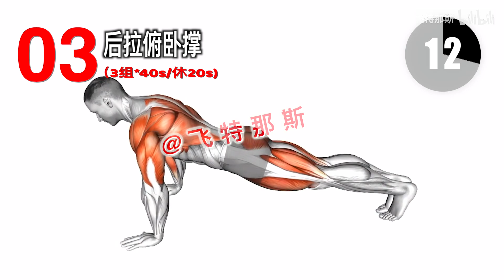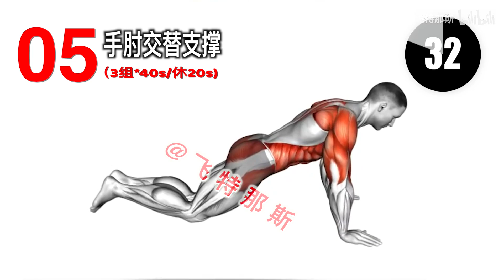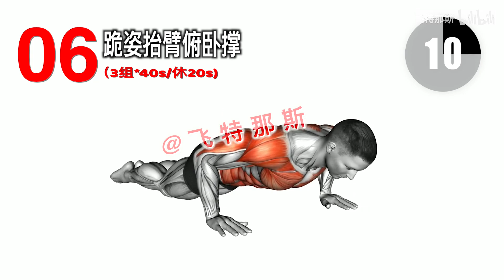改善胸部下垂，强度小无跳跃，适合大体重